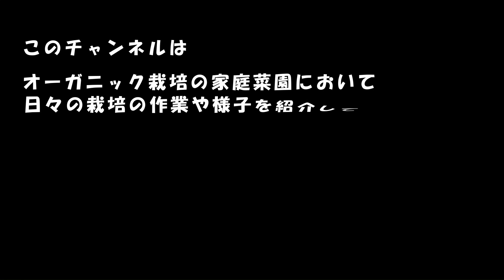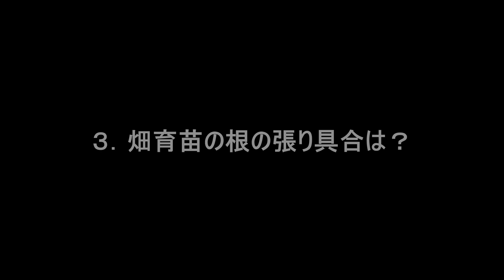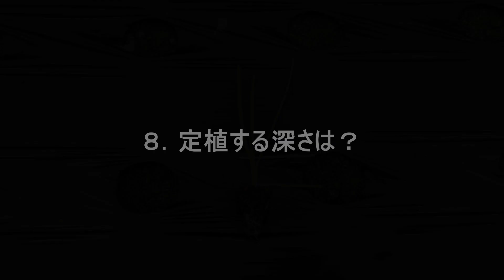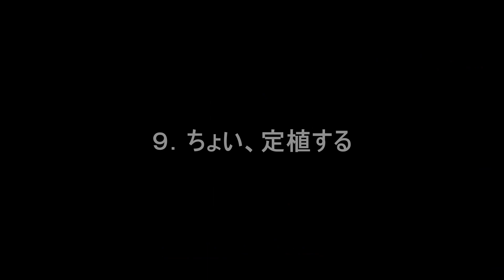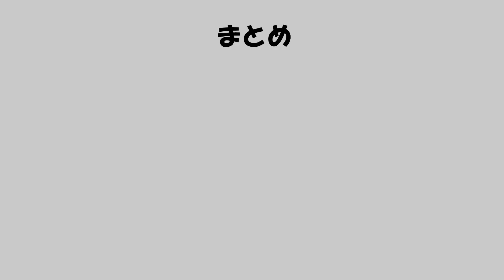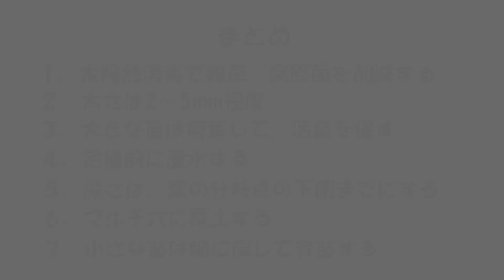玉ねぎ苗（早生）が定植できる大きさになり、２セルトレーをちょい定植をしてみる。 216話【オーガニック栽培】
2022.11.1（火）くもり 時々 雨、15℃、1m/s　第216話
【玉ねぎ苗（早生）が定植できる太さになり、２セルトレーをちょい定植をする。】
・対象
　：セルトレーに播種して苗を定植する方
　：玉ねぎ苗を購入して定植する方
・今日は、試しにセルトレー２枚の苗を畑に定植してみる
　：苗の太さや大きさに問題はないので、適宜、早生を定植していく
・9/14に早生（ソニック）をセルトレーに播種する（200穴セルトレー、11枚）
　：９月の高温障害で種が腐り、半減する
・10/6に早生（ソニック）のセルトレーを畑育苗で移動する
・9/9に太陽熱マルチ（透明フィルム）を張り、10/27に１畝の太陽熱マルチを剥がし、黒マルチ（9515）を張る
・苗径は3～5mm弱で、苗丈は20cm超えで、４枚葉が出始めている
・セルトレーを底面灌水した後に定植する
　：底面灌水すると培土が柔らかくなり、セルトレーから引き抜く時に培土が崩れる場合がある
　：底面灌水後にある程度時間を置き培土を少し乾燥させ引き締めた後に定植した方がよいかもしれない
　：または、底面灌水せずに定植して、定植後に畑の苗に灌水する方法もあるか？
　：底面灌水をしなかったらセルトレーから苗が抜けるのか？
　：セルトレーの底穴から棒を突き上げて、苗を抜く工具（数セル分の工具やセルトレー全体分の工具）がある
・培土付きの苗は、培土上部と４枚葉が出ていている部分の間の深さで定植する
・これまで晴天が続いているので黒マルチの畝は乾燥しており、苗を定植する穴を指で開けるが、穴が崩れてしまう
　：雨が降った後の定植が楽である
・定植後に黒マルチが飛ばされないように、苗の周りを覆土する
　：畝間の土が雨で固くなっているので、覆土の土を摘まめない
　：畝間を柔らかくするために管理機で耕運する
・定植できない苗は、セルトレーに残しておき再び畑に戻す
　：大きくなったら畑に定植する

　　　【Hope】
　　　　written by Make a field Music

【使用機材】
・カメラ　　　　　：【○】iPhone12mini
　　　　　　　　　　　＋【×】内蔵マイク
　　　　　　　　　　　＋【×】JVC MZ-V10
　　　　　　　　　　　＋【○】Sennheiser MKE200
　　　　　　　　　：【×】CANON EOS R （レンズ：RF24-105mm F4 L IS USM ）
　　　　　　　　　：【×】CANON EOS R （レンズ：SIGMA 150-600mm F5-6.3 DG OS HSM | Contemporary ）
・動画編集ソフト　：【○】DaVinci Resolve Studio 18.0.2
・3Dプリンター　 ：【×】MUTHO VaLue 3D MagiX MF-1050、フィラメントPLA Φ3.0mm